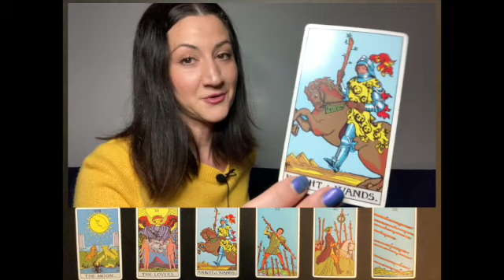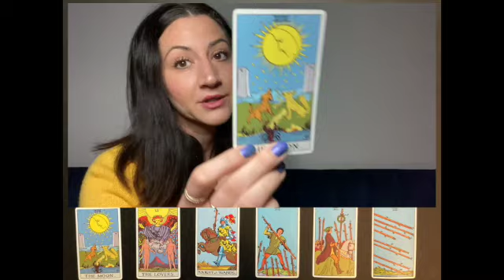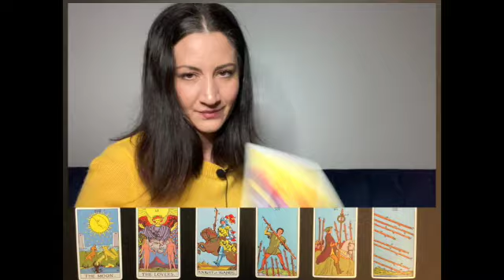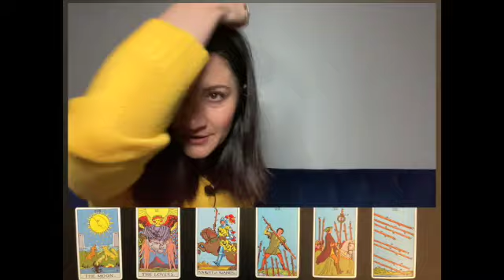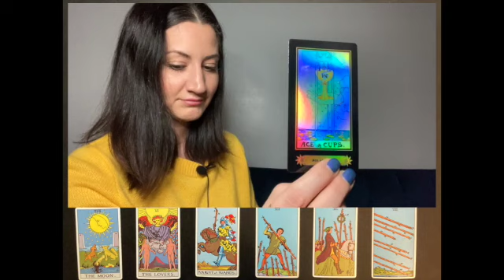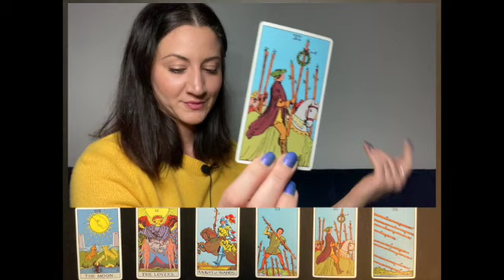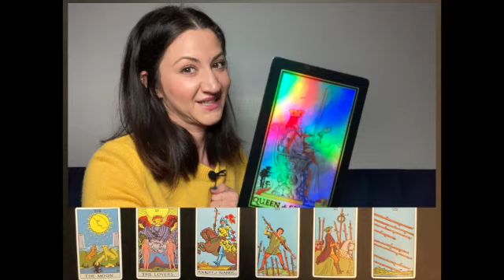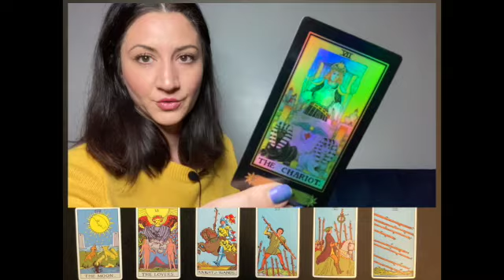GEMINI October 2020 Weekly Tarot "It's HARD for you to decide. So Impassioned! " (Oct 11th - 17th)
This is an October 2020 weekly Tarot reading for Oct 11th - 17th for the zodiac of GEMiNi.

TIME STAMP of Tarot Cards:   1:20

Tune in next week to see how your story continues.. 🎵